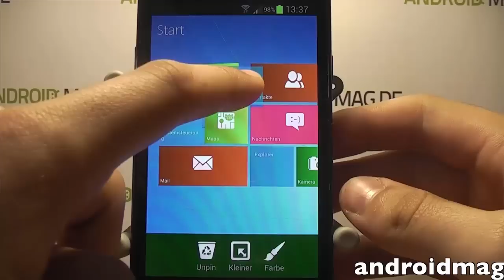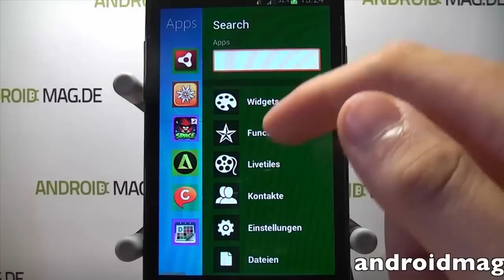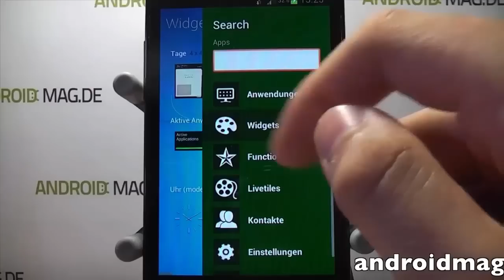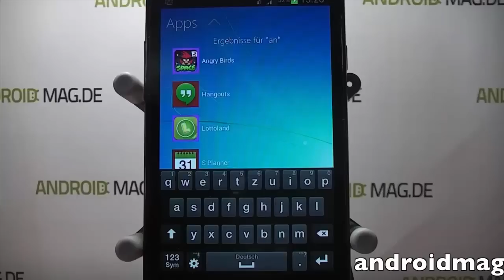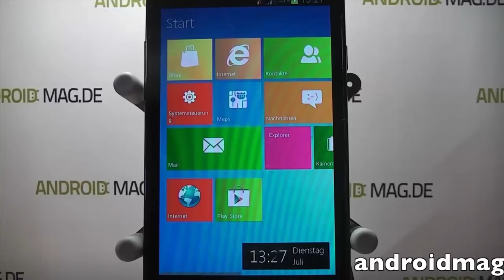Android App Review Metro UI Launcher 8 Pro